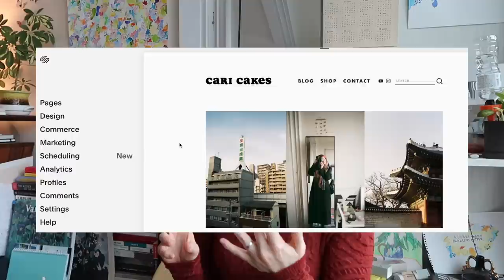best books to read on long haul flights this summer (lots of book recommendations)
i am freaking out cause im still in the midst of my reading slump and its already halfway through June lol if you guys are struggling to find the drive to read, im giving you a big supportive hug - we're in this together!!!

books mentioned:
💘 ROMANCE
Red White and Royal Blue -
The Charm Offensive -
The Hating Game -
Love Hypothesis -
🔪 THRILLERS
get off the dan brown hate train!! -
The Likeness -
When No One is Watching -
Big Little Lies -
Gone Girl -
Girl on the Train -
The Circle -
🧚 STANDALONES
Sorcery of Thorns -
Down Comes the Night -
Graceling -
The Inheritance of Orquídea Divina -
House on the Cerulean Sea -
The Bone Houses -
Seven Husbands of Evelyn Hugo -
💸 SERIES
The Inheritance Games -
Dance of Thieves -
Fable -
Caraval -